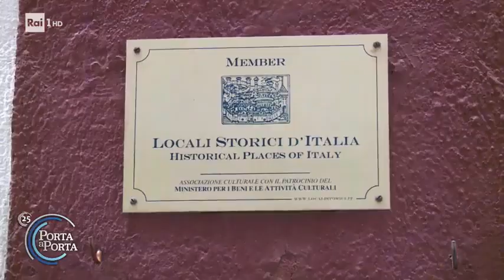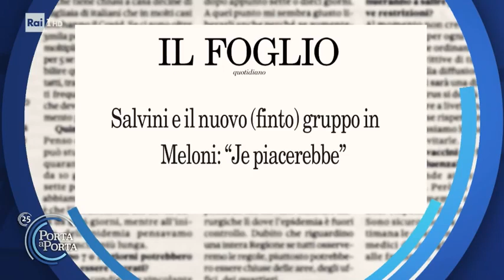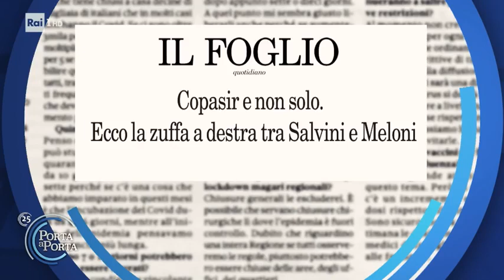Giorgia Meloni interviene da Bruno Vespa a Porta a Porta. 11-03-2021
GIORGIA MELONI A “PORTA A PORTA” 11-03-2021
Per chi se la fosse persa, vi ripropongo la mia intervista di ieri sera da BrunoVespa​ a PortaaPorta​. Una buona giornata a tutti voi.